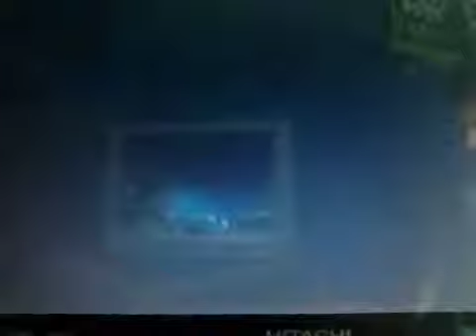Part 2 mw3 gameplay road to prestige2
To be the best play in real life for god dog injoy